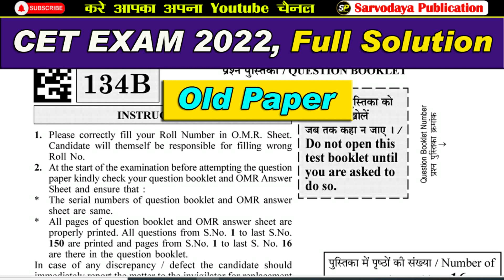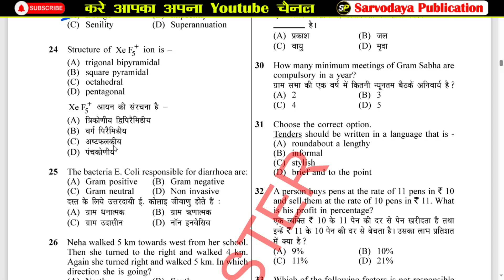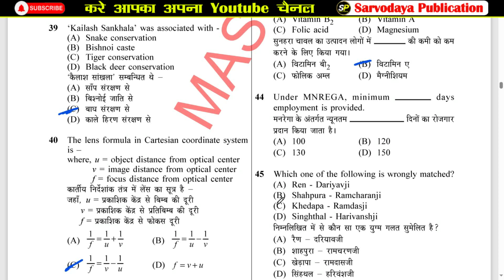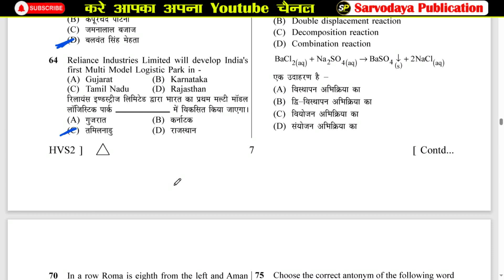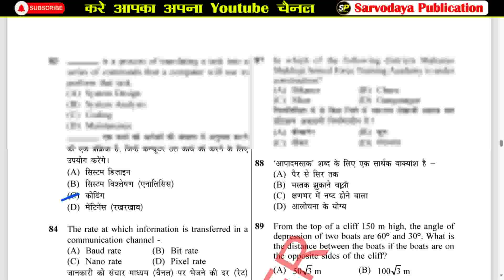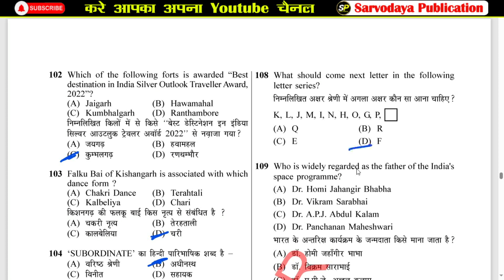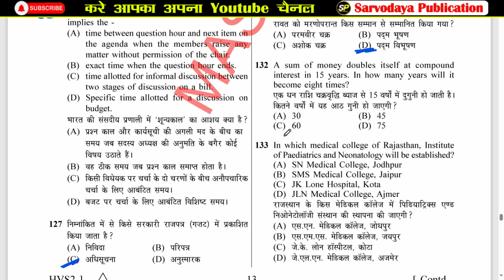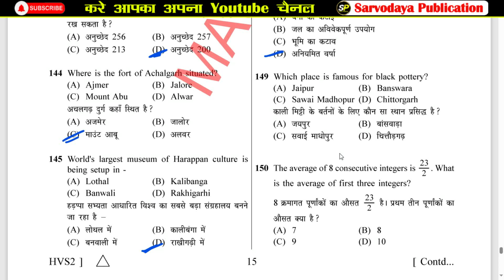Cet 2024 || CET 12th Level || cet Exam || cet old paper